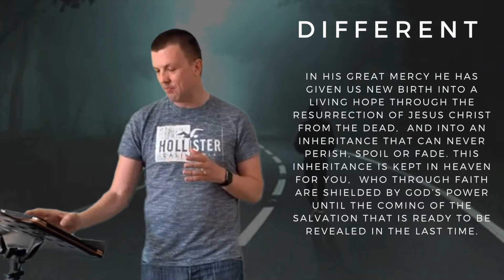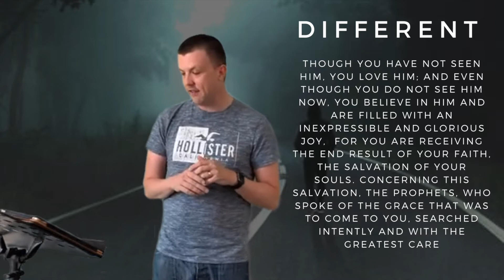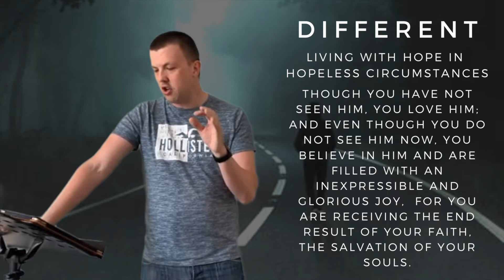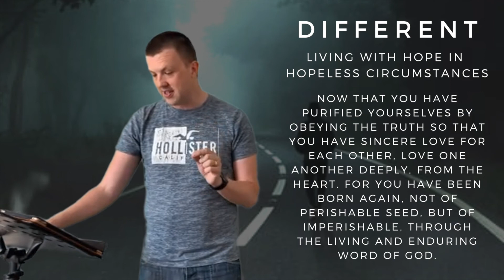Sunday Sermon 26 4